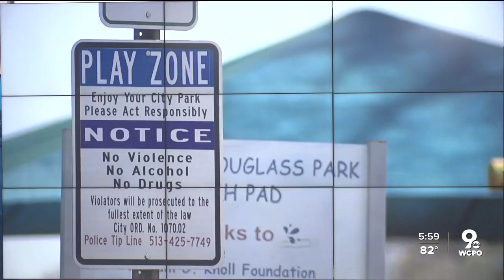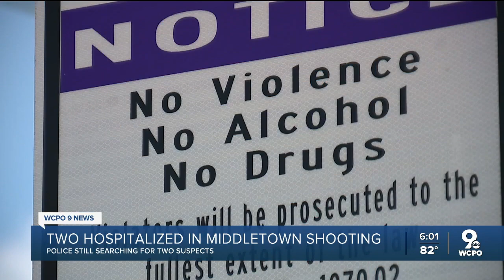2 hospitalized in Middletown shooting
Middletown police said the two people who were shot told officers they were hanging out in the park when two other people walked up to them and demanded money before firing a gun and running away.